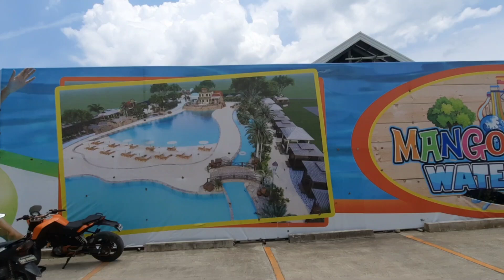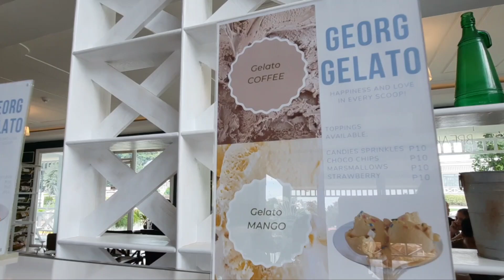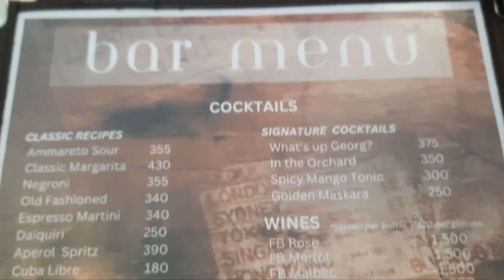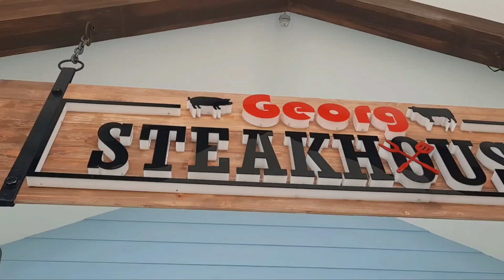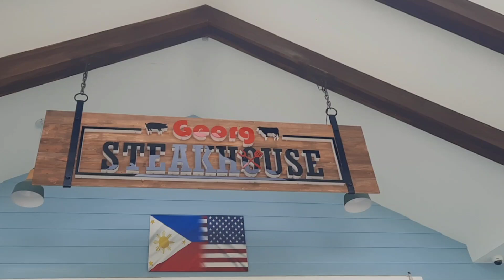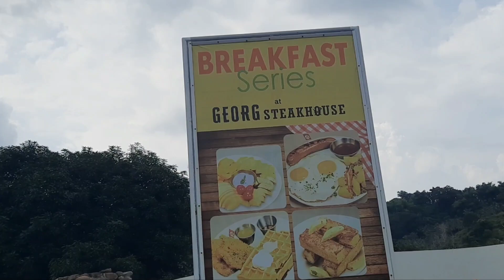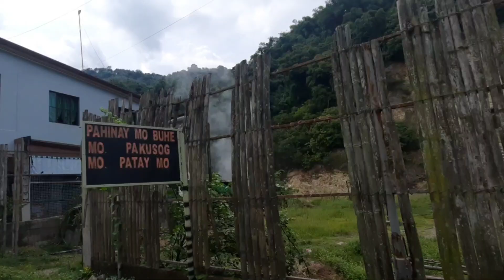Valencia ,Dumaguete City-Mango Ranch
The Barn at Mango Ranch is an American-inspired events place located in Brgy. Palinpinon, Valencia, Negros Oriental. The events place has a total area of 1,700 sqm that can comfortably accommodate 500 persons across three (3) partitioned areas.